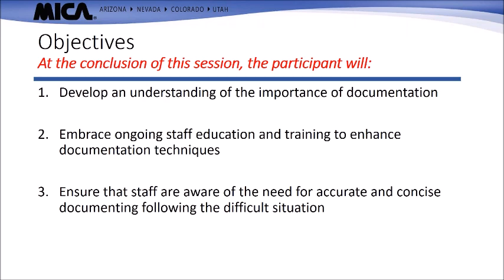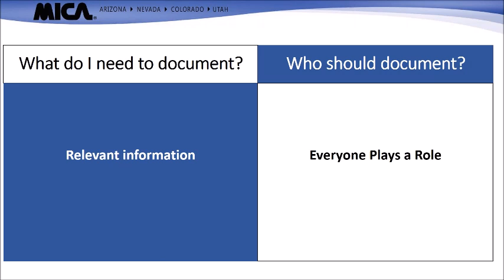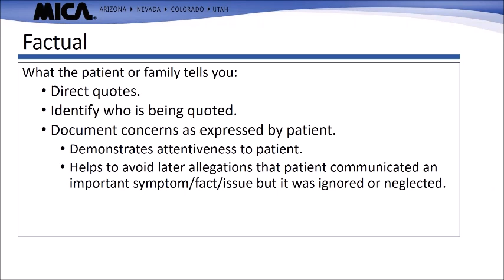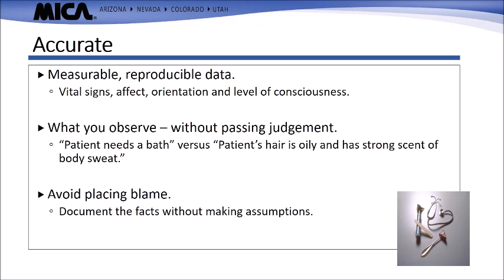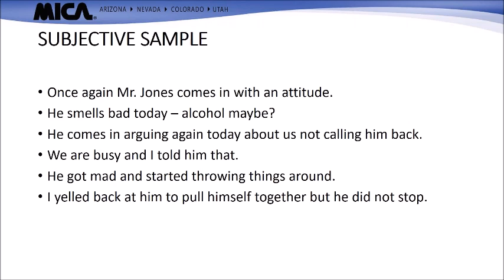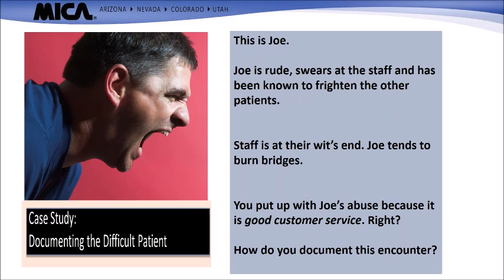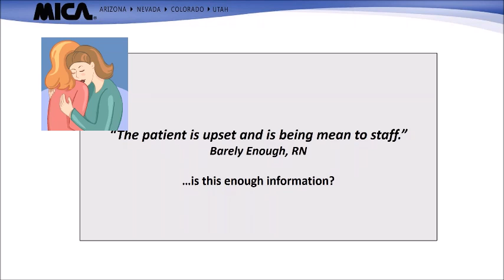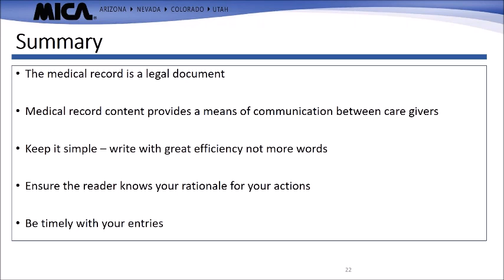Anytime Learning- Workplace Violence: Module 8. Documenting the Difficult Situation